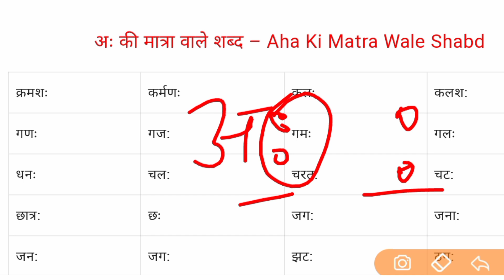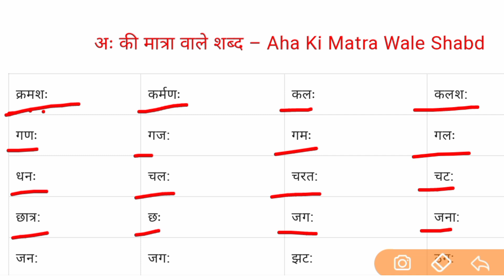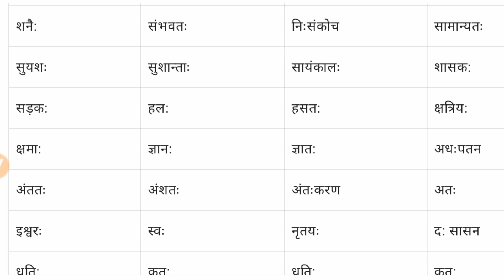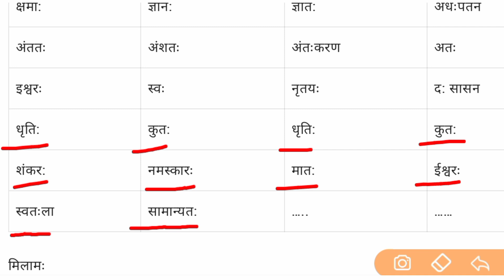अः की मात्रा वाले शब्द । Ah Ki Matra Wale Shabd । विसर्ग वाले शब्द । हिंदी पढ़ना कैसे सीखें ?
Hlo dosto aj ke class me aha ki matra se banane wale shabdo ko bahut hi saral bhasha me padhana aur likhana dono sikhaye hai .

  हेलो दोस्तों आज के कक्षा मे अ: की मात्रा से बनने वाले बहुत सारे शब्दों को पढ़ना और लिखाना दोनों साथ मे सिखाने का प्रयास किया हैं ।

1)  aha ki matra wale shabd

2) aha ki matra ke shabd hindi me

3) adhe akshar wale shabd sikhao

4) hindi padhana kaise sikhe

5) aao padhe aha wale shabd aur wakya